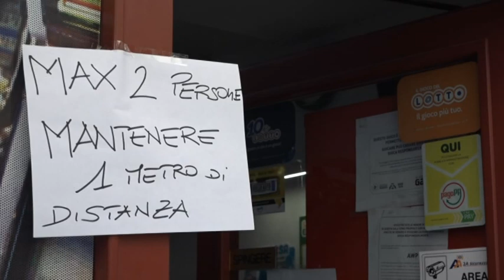CORONAVIRUS: RACCOLTA FONDI PER SOSTENERE IL SAN JACOPO DI PISTOIA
Migliaia di euro raccolti in poche ore con la campagna "Covid 19, sosteniamo l'ospedale di Pistoia!". A lanciarla, nel difficile frangente dell'epidemia di Coronavirus, sono stati i giovani dell'associazione Fondo Marco Mungai, che hanno trovato subito una gran risposta di solidarietà.